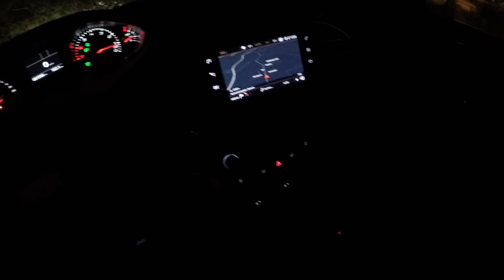Peugeot 308 Pure Tech 130 (2018) | POV City & Autobahn Drive by night - Top Speed Drive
Peugeot 308 Allure GT-Line Pure Tech 130

Engine:  1.2 liter 3 cylinder Turbo powered petrol engine
Power:   96 KW/ 130 HP
Torque:  230 NM @ 1700 rpm
Weight: 1296 KG
Model:   2018
Top speed: 207 km/h
Fuel consumption: 6.5 liter/100km

Peugeot #308 # Peugeot308